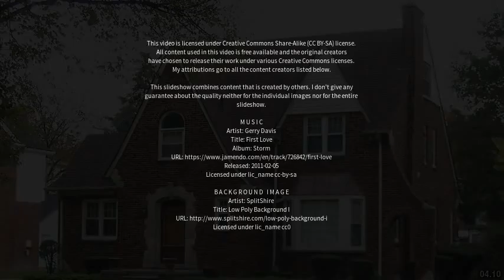Best places to visit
Best places to visit - Sherwood Park (Canada) Best places to visit - Slideshows from all over the world - City trips, nature pictures, etc.